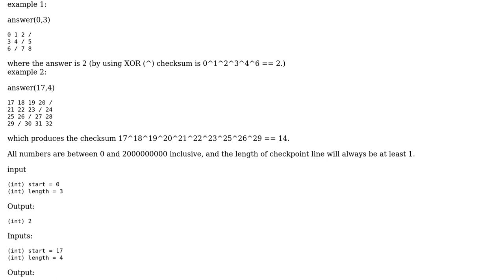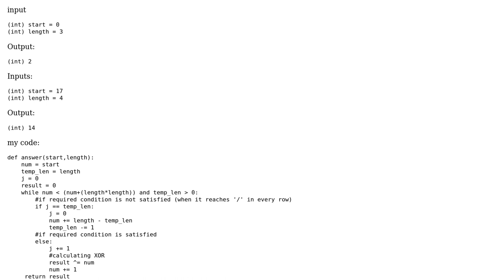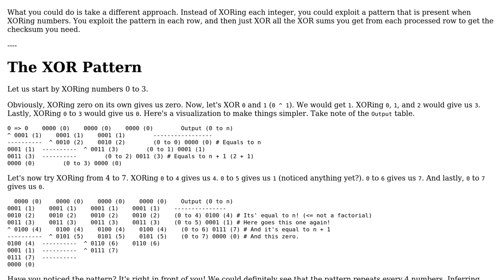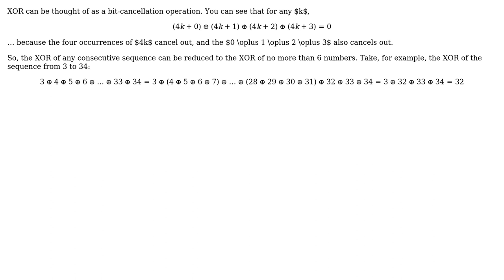Code Review: Calculate XOR of many consecutive and non-consecutive numbers (2 Solutions!!)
Code Review: Calculate XOR of many consecutive and non-consecutive numbers

With thanks & praise to God, and with thanks to the many people who have made this project possible! | Content (except music & images) licensed under CC BY-SA | Music | Images & others | With thanks to user Tetali Anirudh user Sean Francis N. Ballais user 200_success and the Stack Exchange Network Trademarks are property of their respective owners. You are responsible for your own actions.